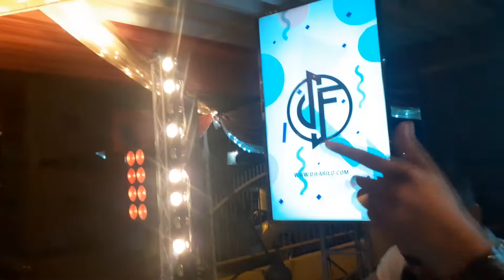Farhien Birthday Bash | 20 jaar | DJ Faried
Farhien heeft zeker genoten van der verjaardag met der favorite DJ, niemand anders dan DJ Faried!🎉🎉 Haar weekend kon niet meer stuk! Thank you for letting me be part of your very special day! ❤
Nogmaals gefeliciteerd en nog vele gezonde jaren na deze! 🎉🎉 Have you scheduled your appointment yet?